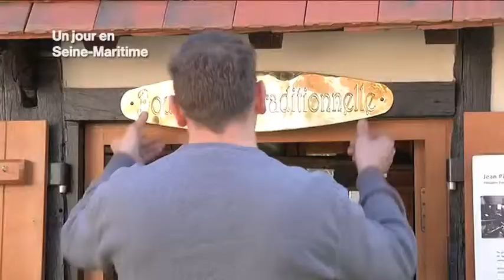Le four à pain de la Pannevert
Le four à Pain de la Pannevert reprend de l'activité.
Rénové suite à un incendie il y a deux ans, le Centre d'Histoire Sociale a su lui donner une seconde vie et organise tous les 1ers et 3èmes vendredi du mois, des ventes de pains et brioches ouvertes a tous.